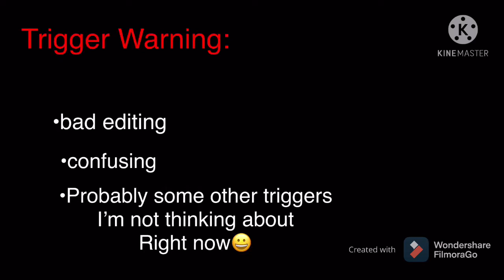Poor Unfortunate Souls GCMV Gacha club music Video glmv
Sorry it took so long to post🙃